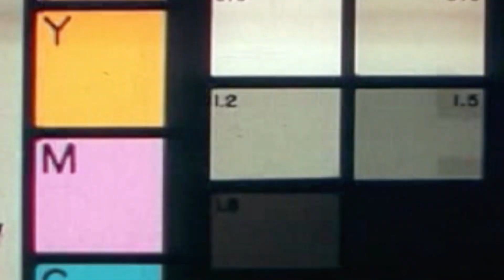Amenities: The key to a happy community? | IN 60 SECONDS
In a time of social division, AEI's Ryan Streeter takes a look at one of the keys to bringing people together rather than driving them apart: community amenities.

FULL REPORT — The importance of place: Neighborhood amenities as a source of social connection and trust

Photo credits:
Twenty20
Reuters
Shutterstock